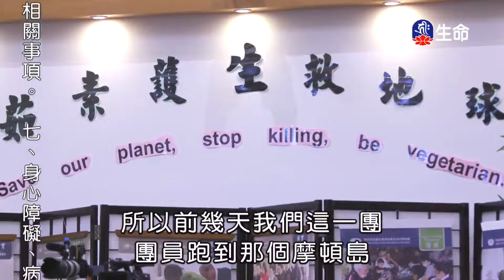散播你的大愛-01-1_海濤法師弘法行(國台)_(lifetv_20200610_08：00)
海濤法師弘法行(國台)_散播你的大愛-01。